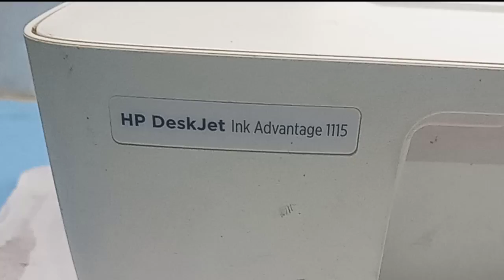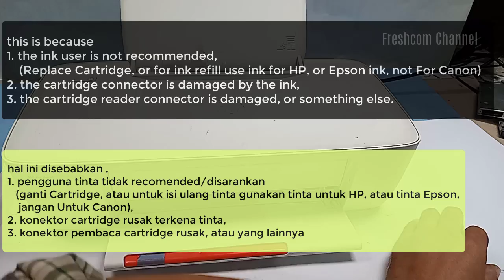HP Deskjet Ink Advantage 1115, Printer Error Light Blinking, Printer Manual Test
HP Deskjet Ink Advantage 1115, printer blinking error, printer manual test